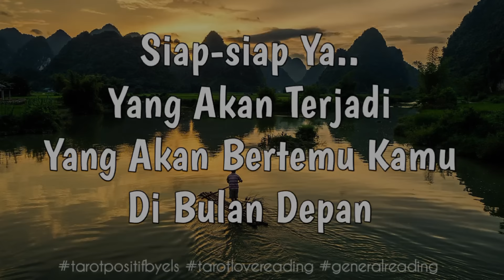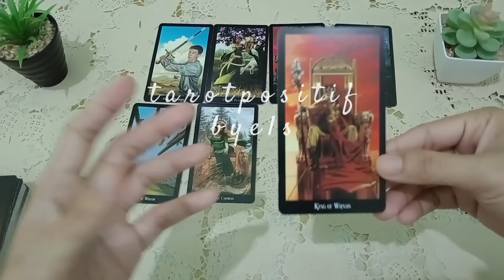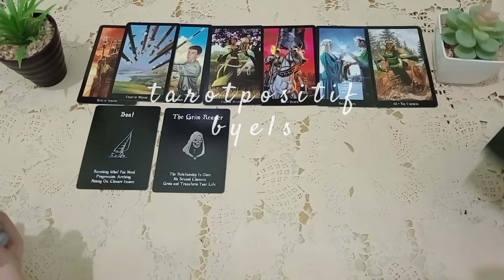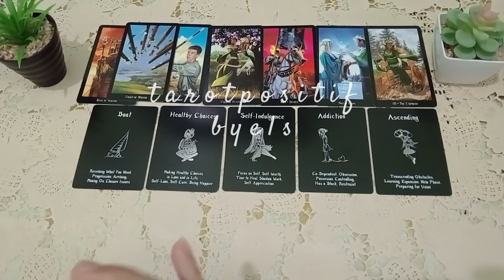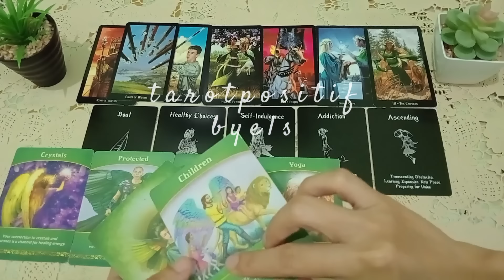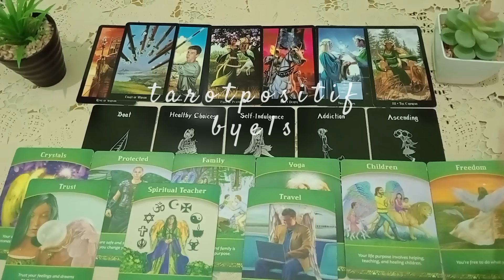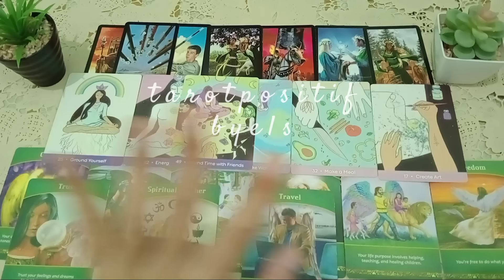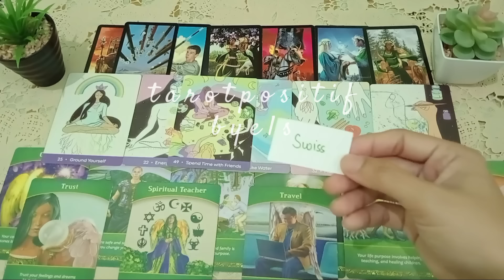💚 Mengejutkan.. Yang Akan Bertemu Kamu Di Bulan Depan 🌻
Tema Kita Kali ini Adalah.. Mengejutkan.. Yang Akan Bertemu Kamu Di Bulan Depan.

Pembacaan Kartu ini adalah bersifat secara umum, bisa cocok bisa juga tidak. Bisa resonate bisa juga tidak, atau mungkin akan ada energi yang ke bolak balik atau vice versa. This is fun reading ya guys..